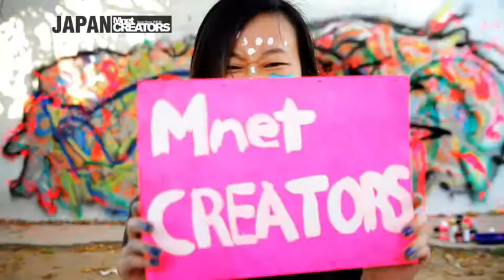Live Painting for MNet Creator, Sugata Go